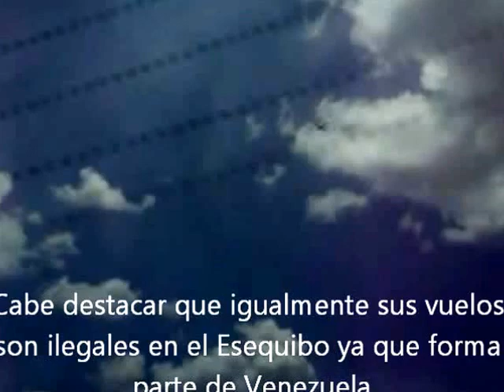Aviones guyaneses violan la Ley de Control para la Defensa Integral del Espacio Aéreo - Esequibo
La Asamblea Nacional sancionó la Ley de Control para la Defensa Integral del Espacio Aéreo, que permite, con el fin de resguardar el territorio nacional, "la aplicación de acciones de interceptación, persuasión e inutilización de toda aeronave u objeto que, sin ser aeronave, infrinja las disposiciones sobre la circulación aérea".

El proyecto elaborado por la Comisión de Defensa y Seguridad y presentado, la semana pasada, a la plenaria por el presidente de la instancia, William Fariñas, define como interceptación "la acción autorizada y realizada por una aeronave militar de la Fuerza Armada Nacional Bolivariana, a fin de intensificar y asistir a cualquier aeronave u objeto, que sin ser aeronave, se desplace por el espacio aéreo".

Asimismo, señala que la inutilización es "la acción autorizada mediante la cual la aeronave militar interceptora o los sistemas de armas de la defensa aérea integral, impiden la operación de la aeronave declarada hostil", y para los efectos de la ley la persuasión se refiere a la "acción mediante la cual la aeronave militar interceptora ejecuta maniobras en vuelo con la finalidad de propiciar el aterrizaje de la aeronave hostil en un aeródromo designado para la respectiva inspección por las autoridades competentes.

Mientras que por aeronave hostil se entiende toda aquella que se desplace por el espacio aéreo "infringiendo las disposiciones relativas a la circulación aérea previstas en la Ley o cuando existan motivos suficientes que permitan presumir que dicha aeronave está siendo utilizada con propósitos distintos a los autorizados". Otro concepto que contiene el proyecto legal es el de la inmovilización que es "la acción autorizada ejecutada por una aeronave militar, que mediante el empleo de los sistemas de armas de la defensa aérea integral procura inutilizar o impedir la operación de una aeronave declarada hostil que haya aterrizado".

En la norma se establecen una serie de procedimientos que se deben aplicar antes de proceder a la interceptación, persuasión o inutilización, entre ellos, se estipula que siempre el objetivo inicial de la interceptación debe ser la asistencia de aeronaves en vuelo y se debe presumir que presenta algún desperfecto que le impide el cumplimiento de las normas. El organismo encargado para aplicar los procedimientos, incluida la inmovilización es el Comando Estratégico Operacional, a través del Comando de la Defensa Aeroespacial Integral.

La norma que consta de 12 artículos, una disposición transitoria y una final, fue remitida a Miraflores para su promulgación.